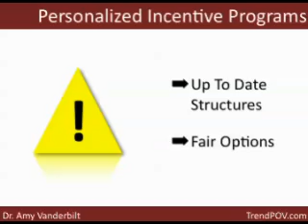Points For Your Thoughts - Personalized Incentive Programs Part 4